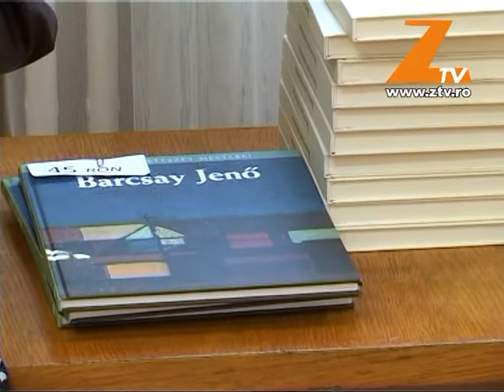Vernisajul Expozitiei din Ungaria - Maestrul Barcsay si discipolii 05.07.2013